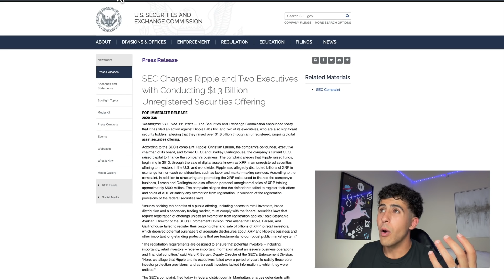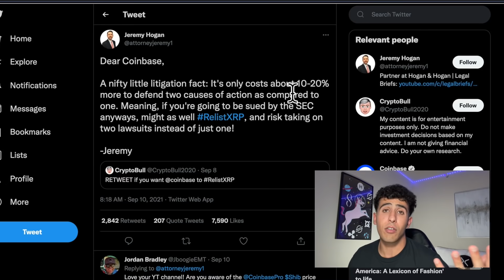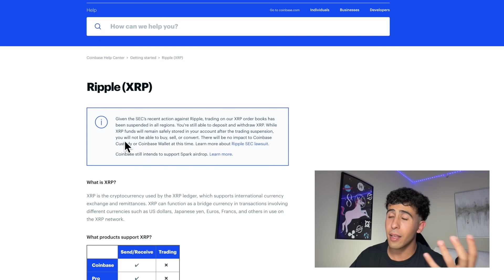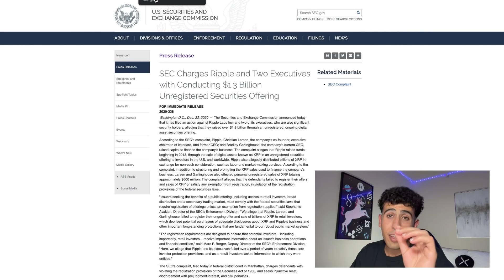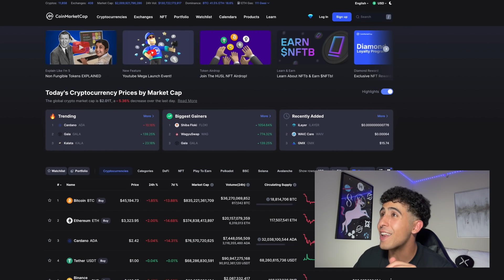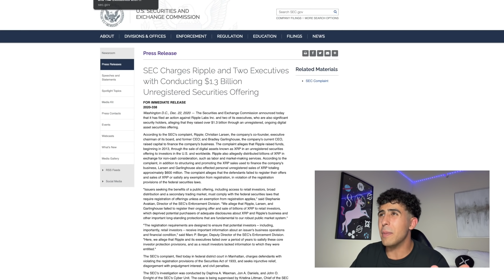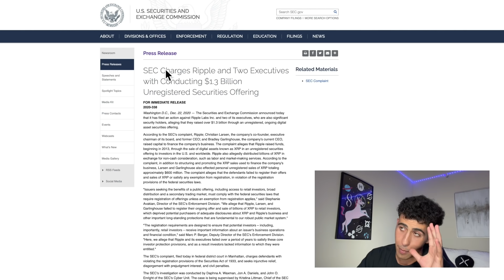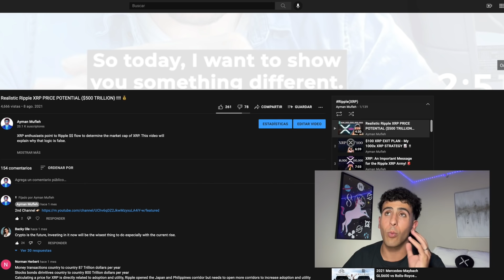XRP 👁 THEY ARE PLANNING SOMETHING BIG FOR XRP!!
XRP is the MOST IMPORTANT story in cryptocurrency history and Ripple will win the lawsuit vs. the SEC for the following reasons. Coinbase may relist XRP very soon and much more XRP news around the world!!